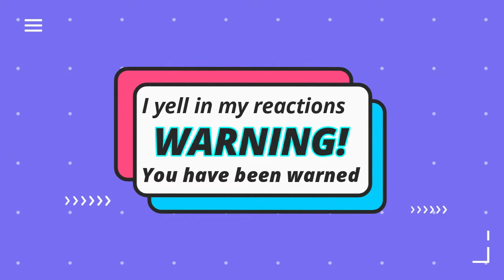Cowboy Bebop Reaction Episodes 7&8